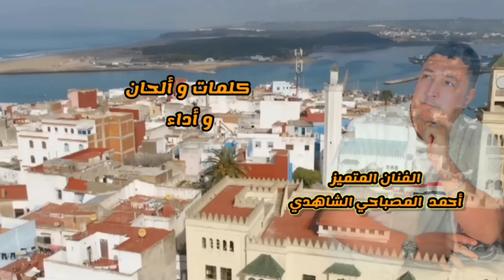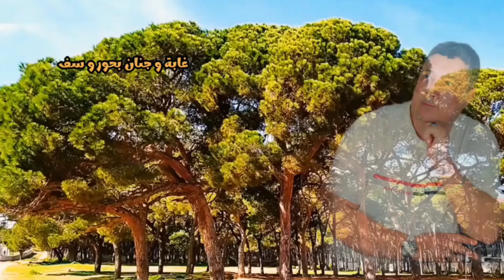الجوهرة الثمينة. كلمات وألحان وأداء الفنان المصباحي أحمد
الجوهرة الثمينة أغنية عن مدينة العرائش الجميلة شمال المغرب.
كلمات وألحان وأداء الفنان أحمد المصباحي. التوزيع الموسيقي للمايسترو عبد الإله الزنوحي